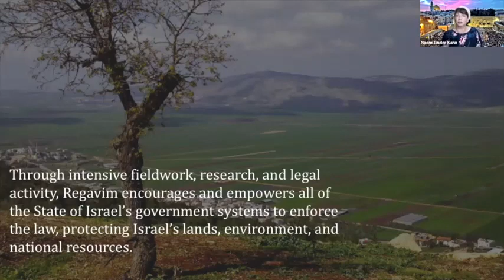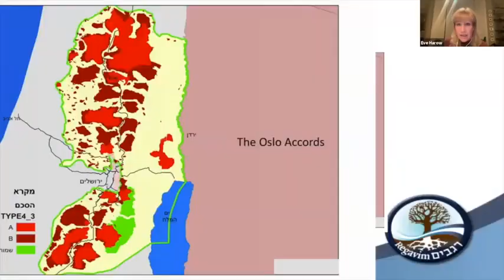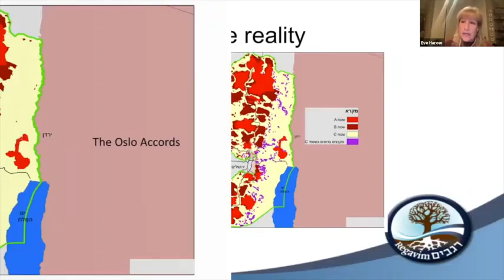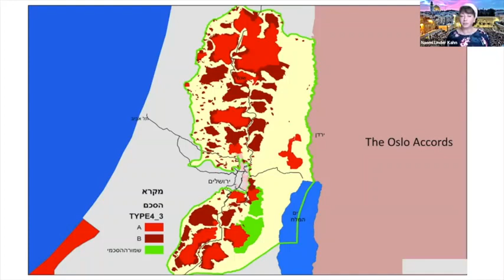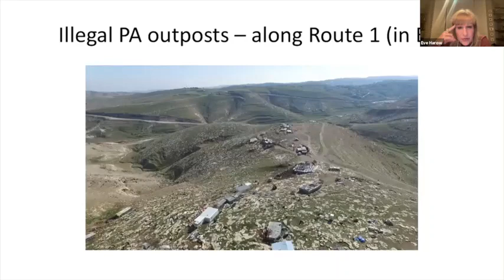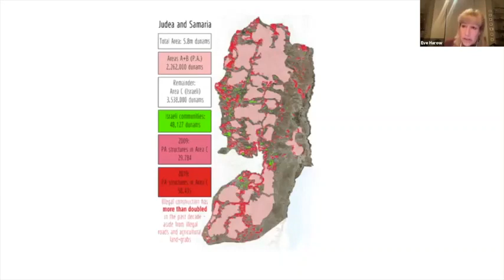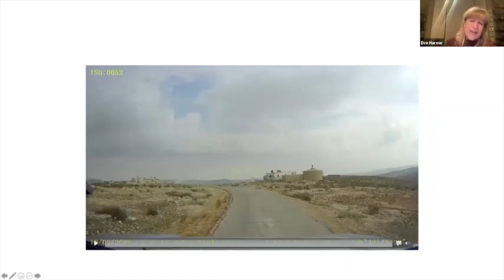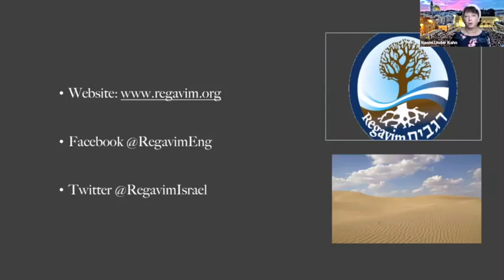Erosion of governance throughout the Land of Israel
Watch: Regavim’s Naomi Kahn in conversation with One Israel Fund’s Eve Harow about the erosion of governance in Israel.

Over the years, the authorities have neglected their responsibility to tackle illegal activity – everything from building violations to illegal weapon ownership – resulting in the anarchy witnessed recently in mixed cities.

The failure of the State is manifested in Judea and Samaria, too, where the European Union is funding Palestinian efforts to establish a de-facto state throughout the territory. In blatant contradiction to international agreements – to which the EU is also signatory – the Palestinian Authority is taking over Area C and the open spaces, thus strangling Israeli communities and creating facts on the ground.